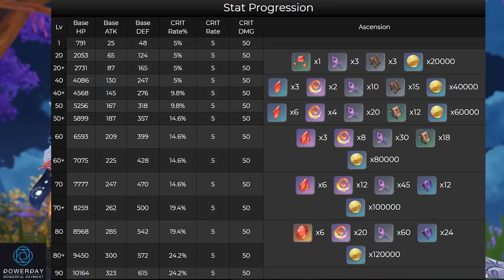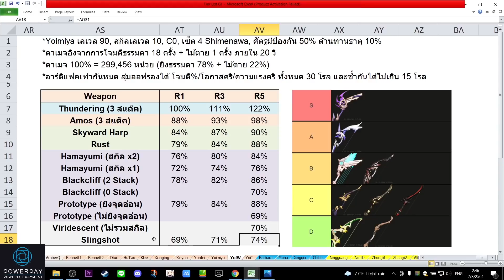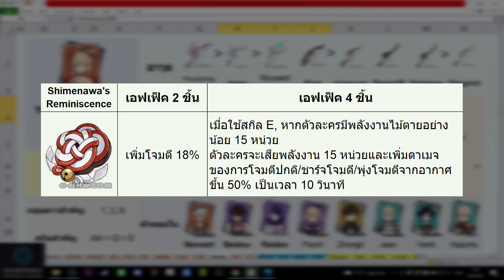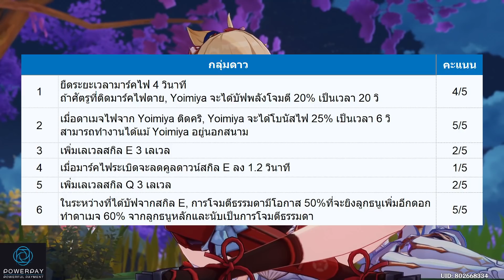พรีวิว Yoimiya เก่งไหม? กับทุกเรื่องควรรู้ ทีม อาวุธ อาร์ติแฟค [Genshin Impact ไทย]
ร้าน PowerPay เติมไว ปลอดภัย 100% เปิด 10 โมงเช้าถึงตีสองครึ่ง
Line : @powerpay
กรณีใช้ไอดีพาสเติม แนะนำลูกค้าผูกมิโฮโยะจะได้ไม่ติดอะไรตอนเข้าไอดี

หรือโดเนทได้ที่
มีเด๋งขึ้นหน้าจอ

วีดีโอสำคัญที่ทุกคนควรดู
(สำคัญมากกกกก) 4 เทคนิคใส่อาร์ติแฟค + วิธีคำนวนดาเมจ
แนวทางการฟาร์มช่วงเวล 25 - 45 ให้คุ้มที่สุด

ไมค์ที่ใช้อัด : signo-mp-701

0:00 ค่าพลัง ของอัพ
1:04 พรสววรค์
4:53 เล่นเป็นซัพได้ไหม?
5:50 จัดทีม
8:53 อาวุธ
11:34 อาร์ติแฟค
13:08 กลุ่มดาว
16:15 เก่งไหม?